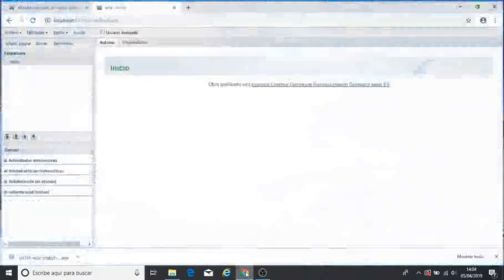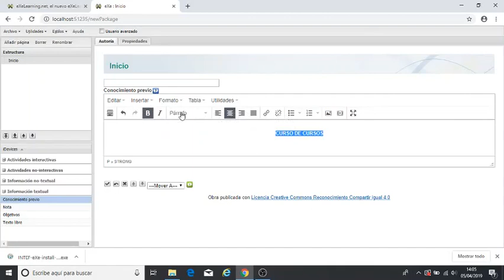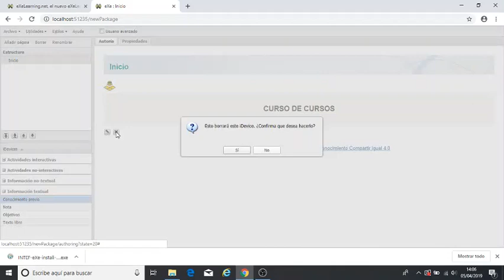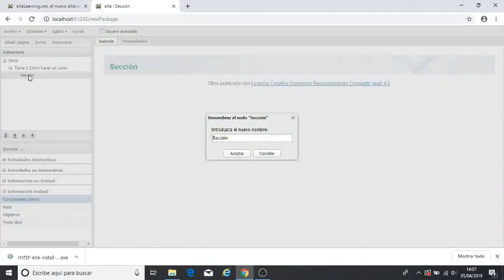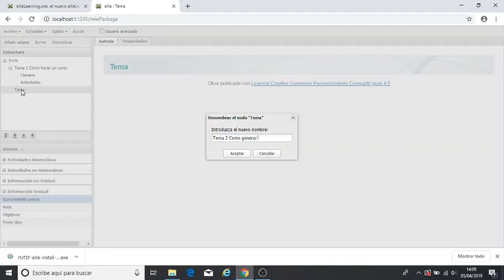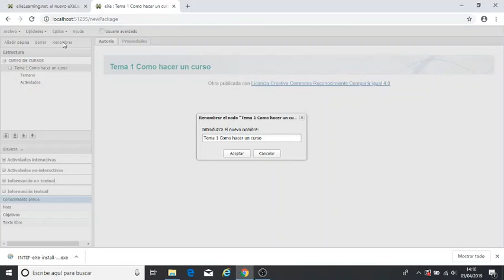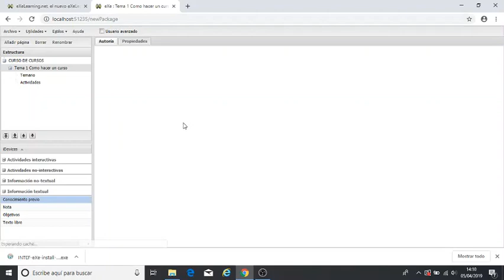Tema 2: Creación de estructura para un curso en eXeLearning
Serie de tutoriales de la plataforma de enseñanza de la Hoya de Buñol.Chiva: iHoya. Este tutorial es parte un curso que te enseñara a generar tus propios cursos online con eXeLearning. Plataforma Tutorial impartido por: @JedyManel